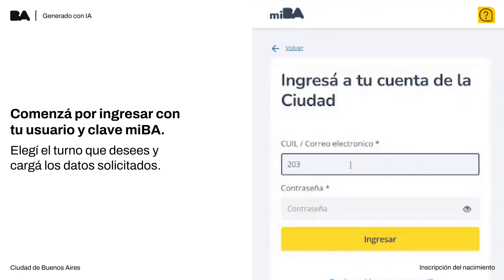Inscripción y otorgamiento de partida de nacimiento - Tutoriales GCBA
Te corresponde hacer este trámite si tu bebe nació en algún centro de salud de la ciudad.

Consultá con BOTI cuál es el trámite que te corresponde hacer.
Para eso, tenés que haber agregado previamente al chatbot de la Ciudad a tu WhatsApp. Si todavía no lo hiciste, podés realizarlo agendando este número: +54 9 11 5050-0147.

Recordá que, si te desuscribiste de los correos electrónicos del Gobierno de la Ciudad de Buenos Aires, no podrás recibir el correo de confirmación de turnos. En ese caso, tenés que llamar al 147 para indicar un correo alternativo.